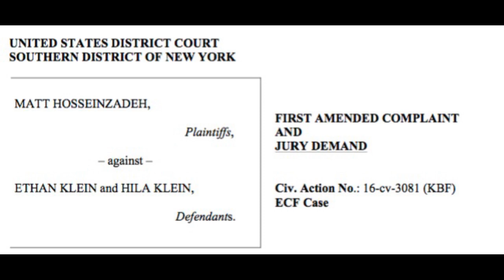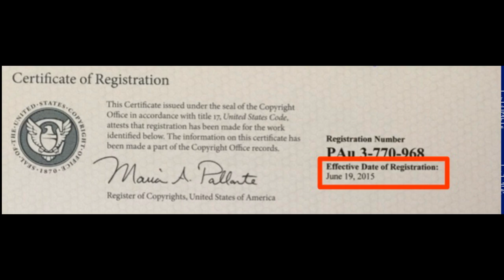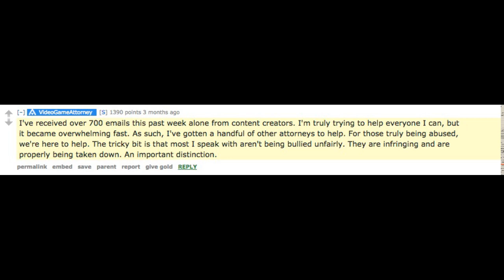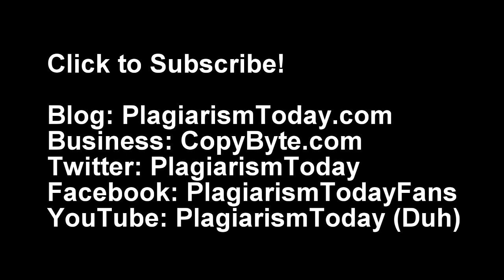Could H3H3 Lose?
The continuing saga of the lawsuit against H3H3 took an uplifting turn when the YouTube community rallied around them, even after they didn't ask for support, and raised more than $100,000 to allow them to litigate the case (and support others who may be similarly threatened).

But how sure is the case? The judge and/or jury is (if it makes it that far).